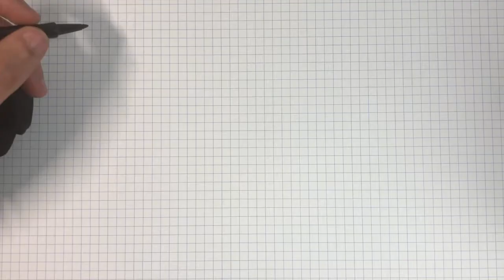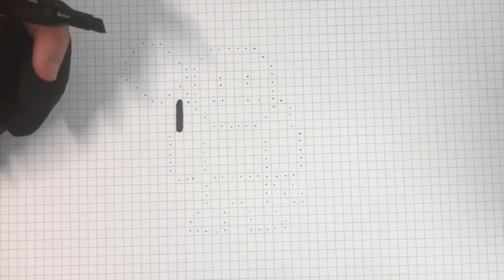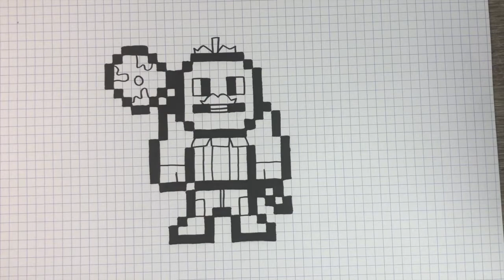WIE ZEICHNET MAN TOMATO HEAD FORTNITE